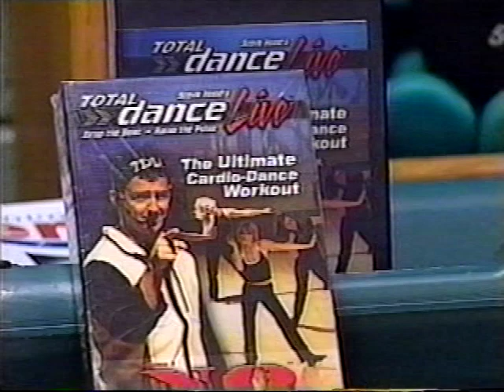Steve Hood Promo Reel Part 1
Various things I have done in the past.. Enjoy